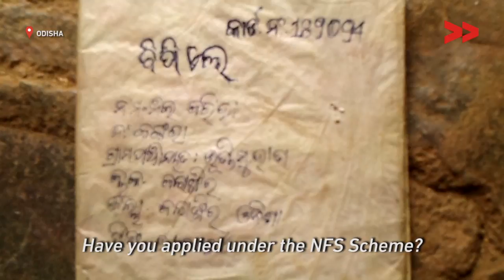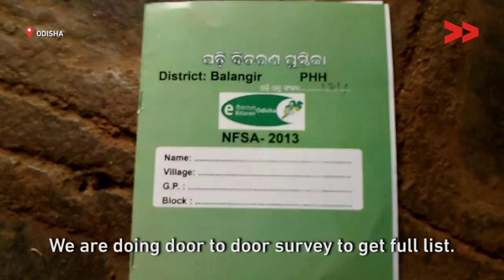Corruption in ration distribution Kankaramund, Odisha - Satya reports for IndiaUnheard